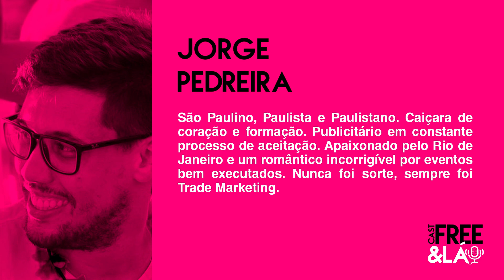#9 TRADE MARKETING, (C)ASAS E OBRIGADO POR FUMAR com JORGE PEDREIRA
Neste nono episódio, conversamos com o Jorge Pedreira que nasceu em São Paulo e se tornou caiçara de coração, um publicitário cheio de paixões e histórias que trouxe um pouco do seu início na faculdade até seu trabalho em Trade Marketing e sua empreitada ao Rio de Janeiro, passando pela comunicação da Redbull, festas universitárias absurdas, Bacardi, Industria do cigarro, Emicida e o Neymar na fase do Santos.

Você sabe o que é o freelacast?

O freelacast nasceu para propor conversas interessantes sobre as dúvidas e medos do trabalho remoto, empreendedorismo, mercado internacional e muitos outros assuntos. Temos muita coisa boa vindo por aí!

Gerenciamento Estratégico de Freelancers